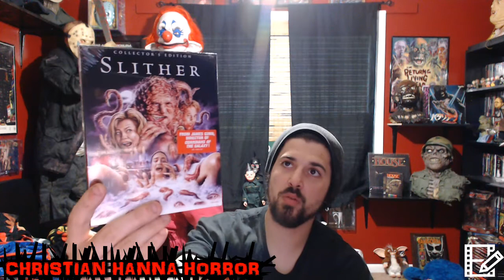Slither Scream Factory Blu Ray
the scream factory release of Slither